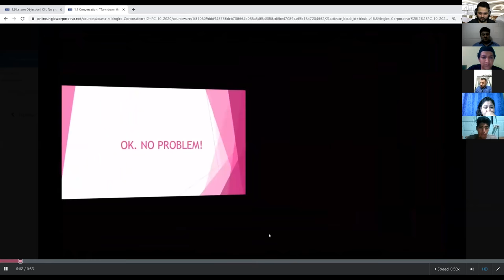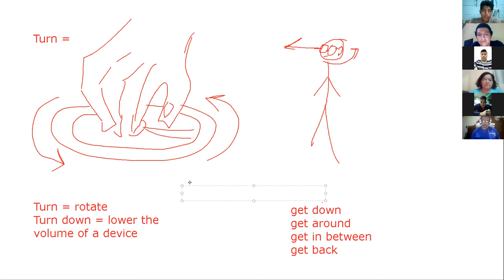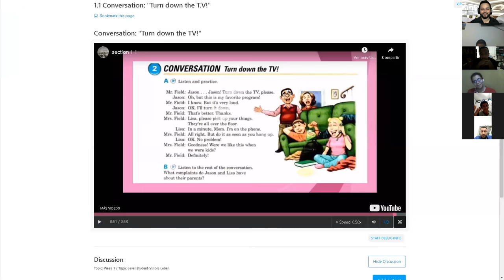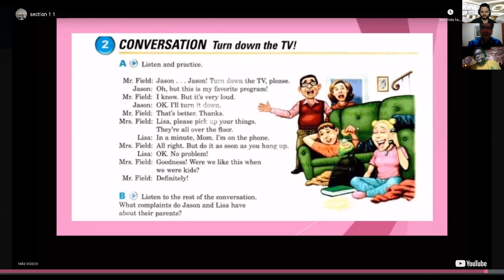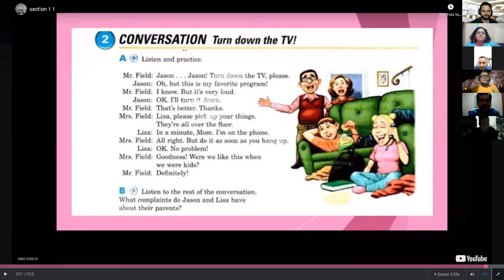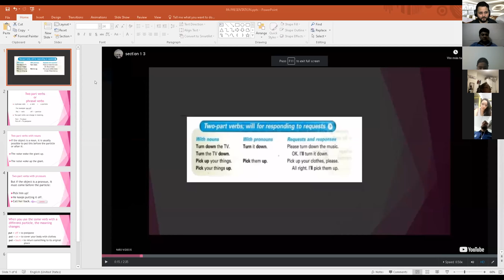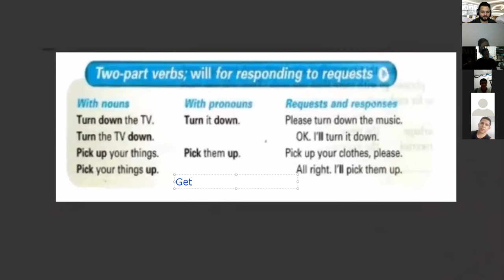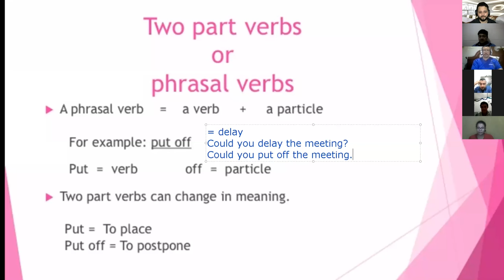Ingles Corporativo-Day 2 Phrasal Verbs